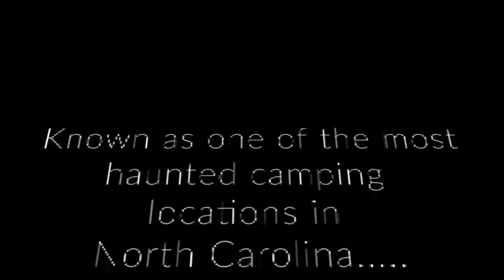Does the DEVIL Reside here (exploration)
Local legends say the Devil himself tramps these grounds, and that his presence is the cause of the bare circle that sits in the middle of these open woods.
Causing nothing to grow and anything planted will die.
Are the local legends of the Devils tramping Ground true?
and check us out on all social media to make sure you don't miss anything!